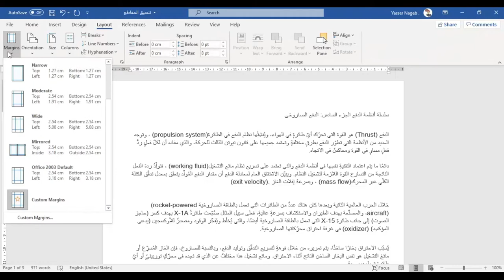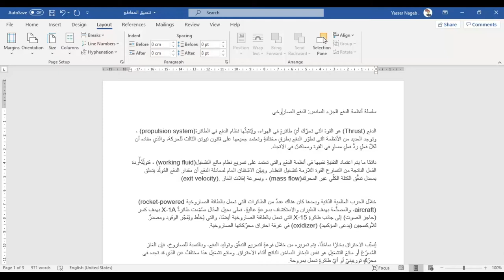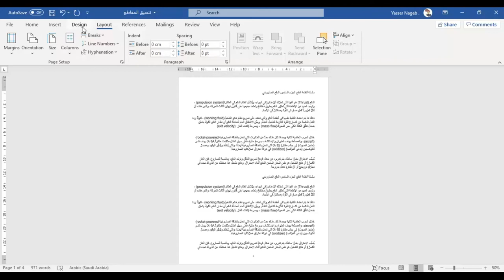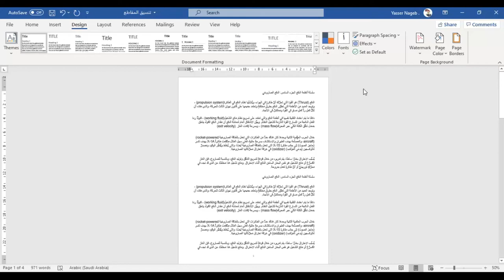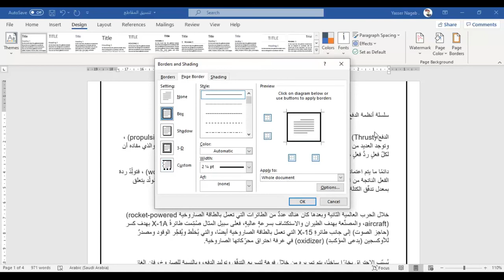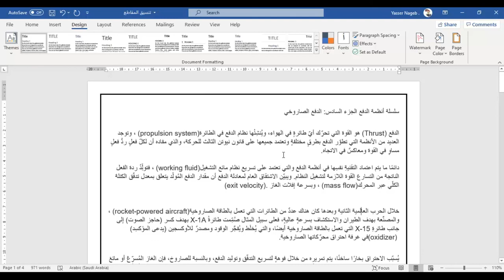MS Word (14) - تنسيق الصفحة - الجزء الأول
في هذا الفيديو نقدم لكم شرحًا لـ :
- هوامش الصفحة .
- تصميم الصفحة بالطول / بالعرض .
- تقسيم الصفحة لأعمدة .
- لون الصفحة .
- حدود الصفحة .